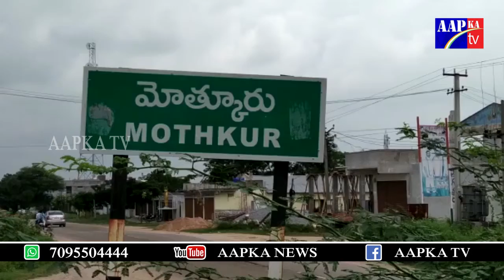బహుజన సమాజ్ పార్టీ ఆధ్వర్యంలో మహాత్మ జ్యోతిరావు పూలే గారి విగ్రహానికి పూలమాల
మహాత్మ జ్యోతిరావు పూలే129 వ, వర్ధంతి మోత్కూరు లో...
 బహుజన సమాజ్ పార్టీ ఆధ్వర్యంలో మహాత్మ జ్యోతిరావు పూలే గారి విగ్రహానికి పూలమాలవేసి 128 వ వర్ధంతి సభ నిర్వహించారుఈ కార్యక్రమంలో తుంగతుర్తి నియోజకవర్గ ప్రధాన కార్యదర్శి బి రాజు నాలుగు మండలాల ఇంచార్జి కూరెళ్ల  మండల అధ్యక్షులు జీ వెంకన్న మోత్కూర్ పట్టణ ఇంచార్జి కూరెళ్ల శ్రీశైలం పట్టణ అధ్యక్షులు బందెల శీను నవీను స్వామి స్వామి సురేష్ నాగరాజు ప్రకాష్ నవీన్ కిషోర్ సాయి తదితరులు పాల్గొన్నారు.
Watch►

AAPKA News is telugu entertainment channel. the great content regarding telugu film gossips, political news, telugu movies, press meets, actress photo gallerias, telugu full length movie, trailers, press meet, and my more tollywood film news updates.